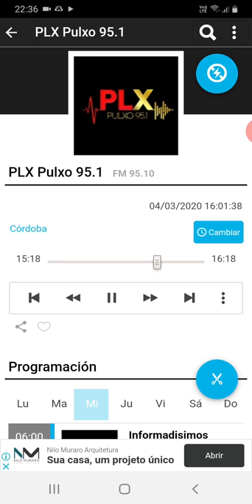coki ramirez en fernet con coki pulxo 951 parte 7 05-03-2020